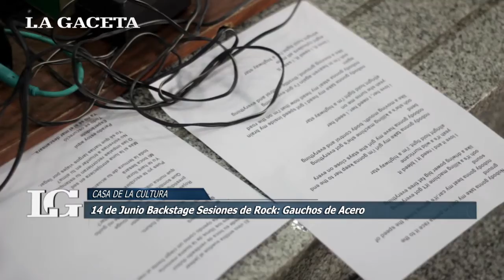Backstage de Sesiones de Rock con Gauchos de Acero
Gauchos de Acero participó del segundo encuentro del ciclo de entrevistas musicalizadas "Sesiones de rock", organizado por La Gaceta Salta y la Casa de la Cultura.